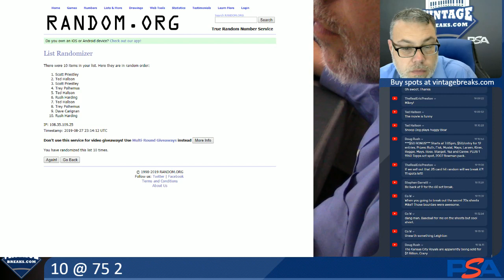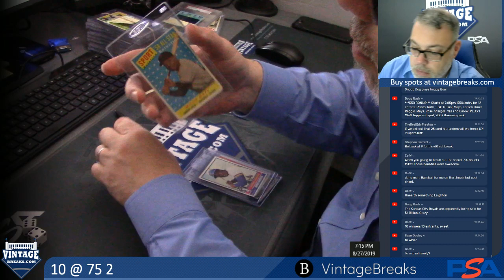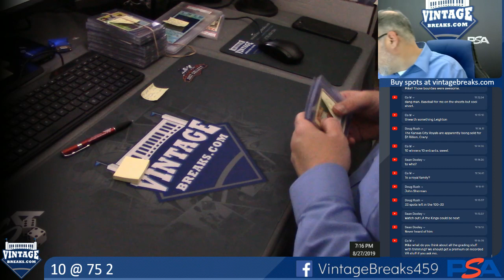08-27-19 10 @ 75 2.